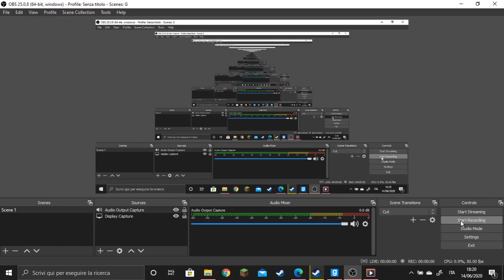the turret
sorry for the resolution